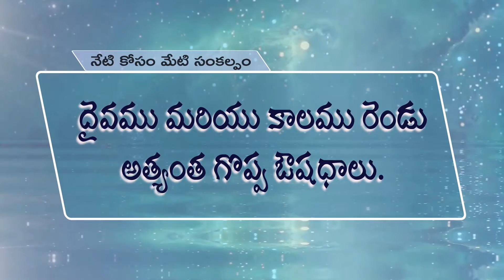08 నేటికోసం మేటిసంకల్పం